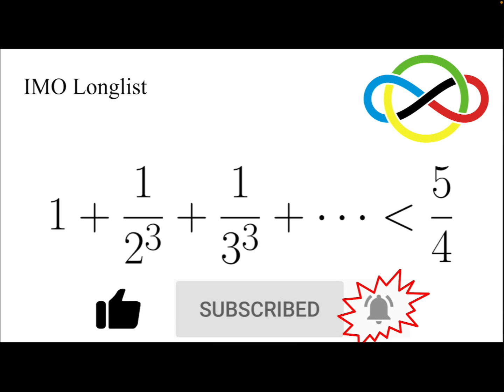Infinite Sum 1/n^3 is Less Than 5/4 | IMO Longlist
In this video, we look at a problem from the IMO Longlist, proving the infinite sum of 1/n^3 is less than 5/4.

I share Maths problems and Maths topics from well-known contests, exams and also from viewers around the world. Apart from sharing solutions to these problems, I also share my intuitions and first thoughts when I tried to solve these problems.